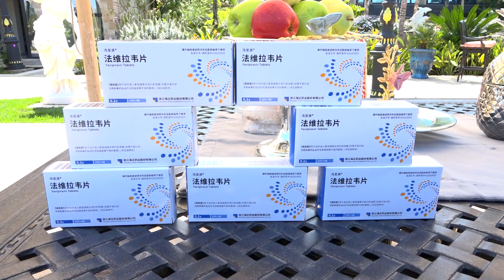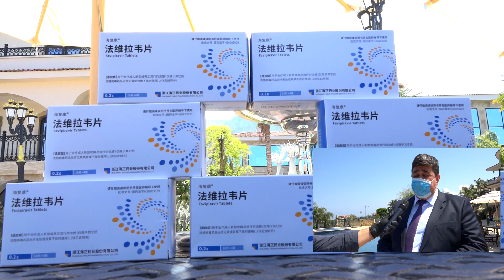Falyalı “Beklenen ilaçları getirip teslim ettik, her şey KKTC için, her şey insanımız için”